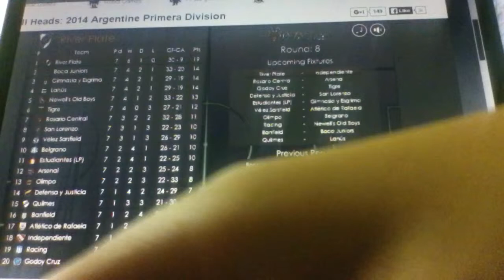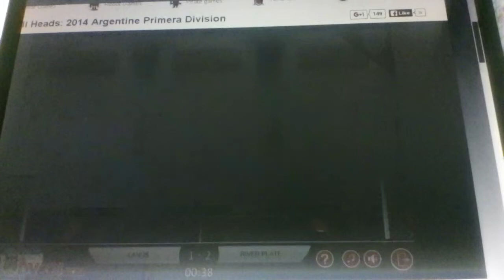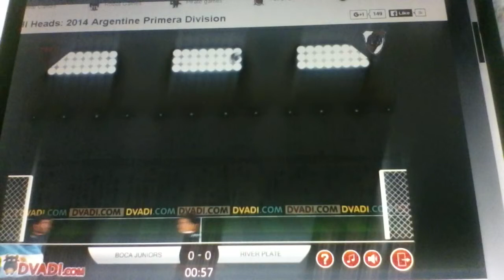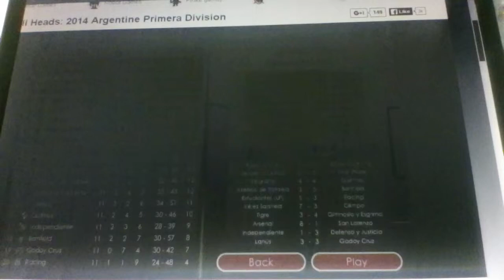Cabezones primera división parte 2